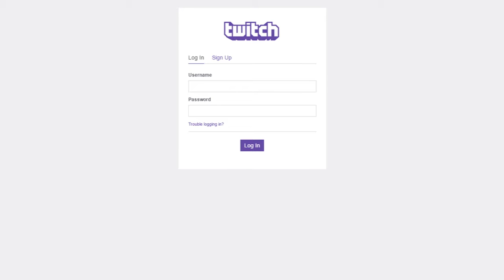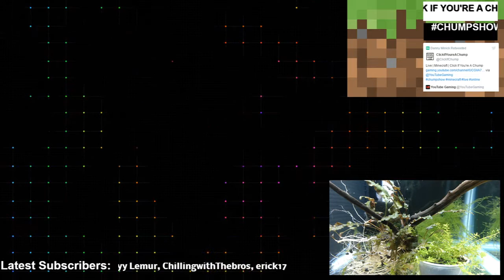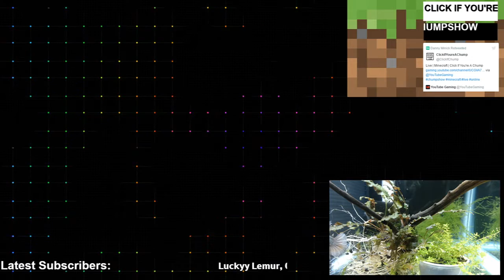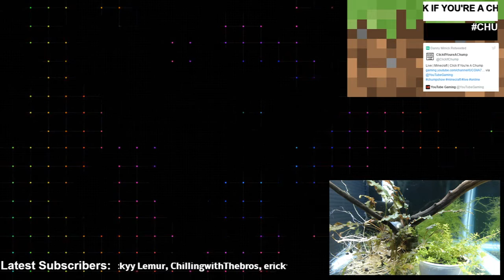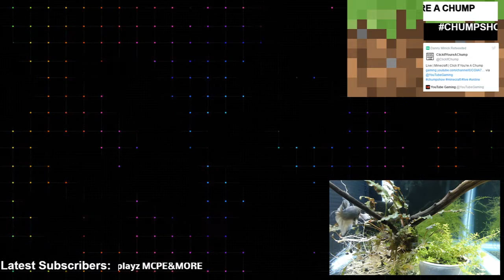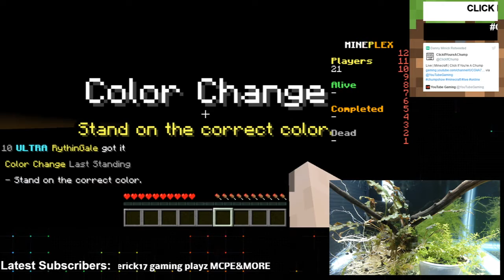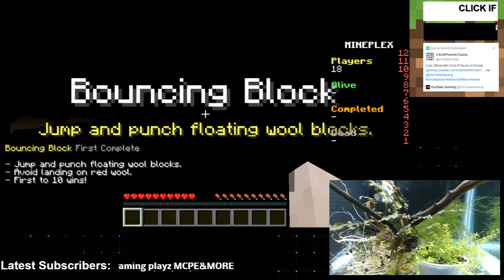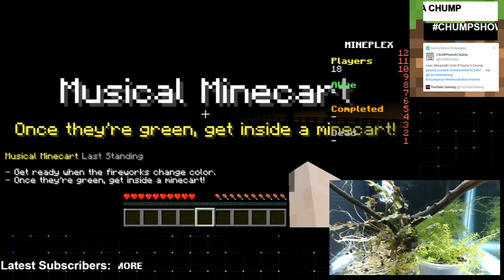Live | Minecraft | Click If You're A Chump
Game: Minecraft (PC)

Luckyy Lemur
ChillingwithThebros
erick17 gaming playz MCPE&MORE